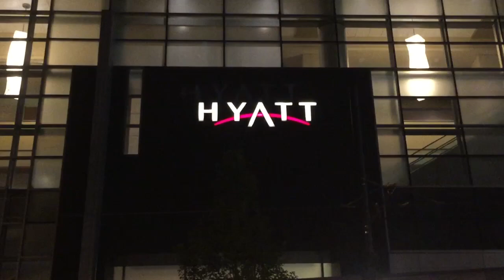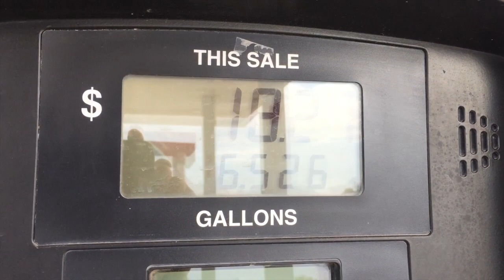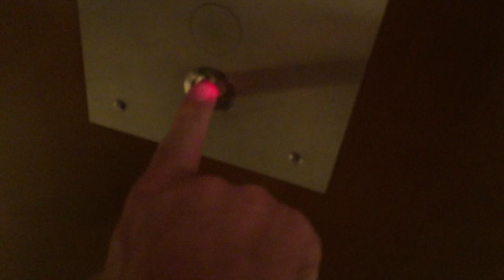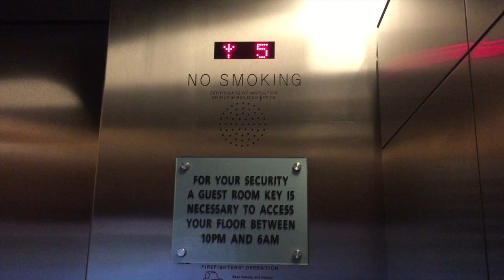CO. WEDDING ADVENTURE 2015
This video is about CO. WEDDING ADVENTURE 2015